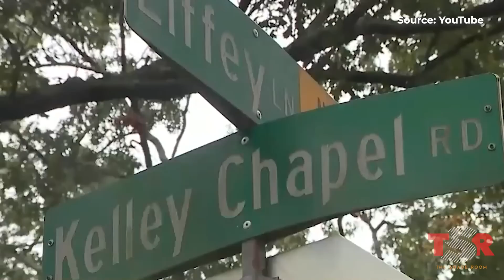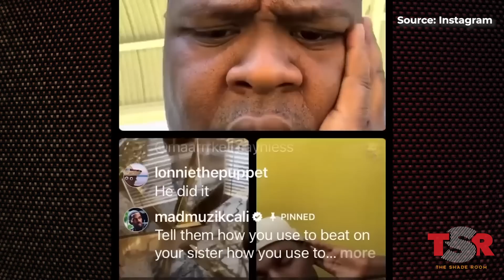Rapper Mad Muzik Cali Arrested For The Death Of His Pregnant Ex-Girlfriend | TSR Investigates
Justin Lewis, a New Orleans rapper who goes by the name of Mad Muzik Cali, is now behind bars for the murder of his pregnant ex-girlfriend, Raesha Heard. However, some say this isn’t the first time he’s done it. According to family members of his late wife, Sidni Dalcour, they believe he is responsible for a 2017 shooting that resulted in her death, even though he was never charged. Dalcour was found shot to death in her car outside an apartment complex in New Orleans. Lewis maintains his innocence in both cases. While he was never charged with the murder of his wife, Georgia police gathered enough evidence to arrest him for the murder of his ex-girlfriend Raesha Heard. Could this tragedy have been avoided? And is there more to the story than meets the eye? The Shade Room investigates…